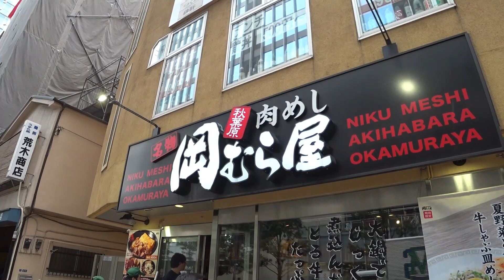【ちょっとグルメ】牛丼のルーツはここにある？ 肉めし岡むら屋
すき焼きのルーツである牛鍋をイメージした牛丼を食べさせる、肉めし岡むら屋に行ってきました。デラ肉めしはボリューム満点の一杯ですよ。